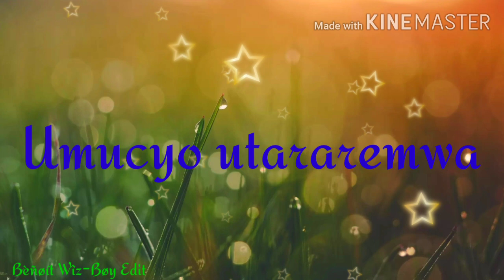Ntuhinduka by Adrien ft Zawadi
This video helps all people to be near of lord